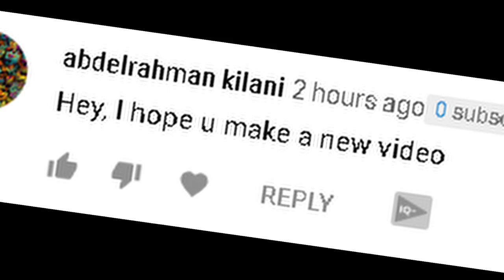Sorry Guys...........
In this video I explain where the hell I have been this past week haha!

Thanks!

Creative Destruction
CD
Mobile Gaming
battle royale